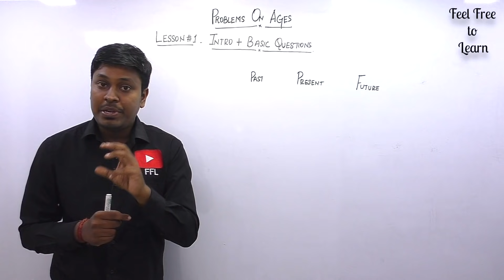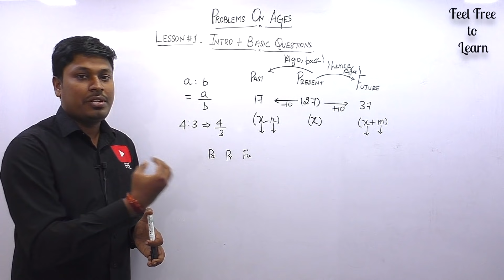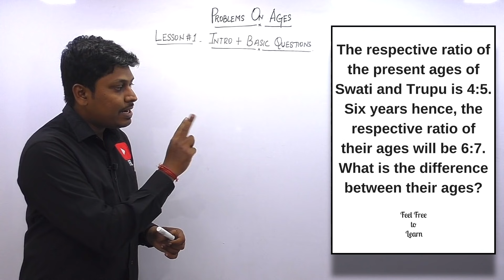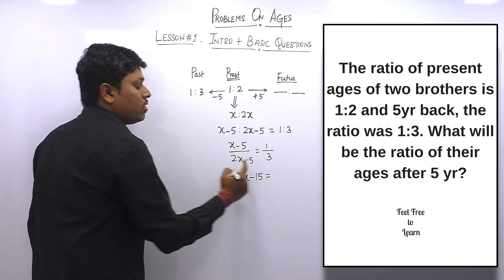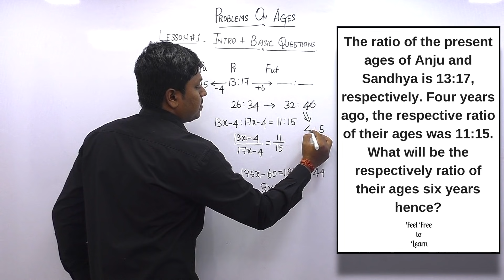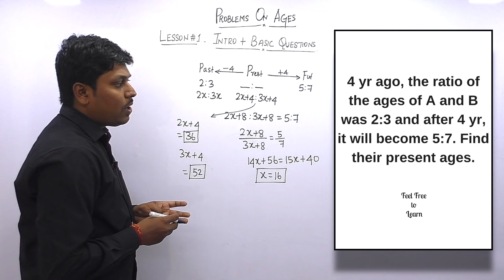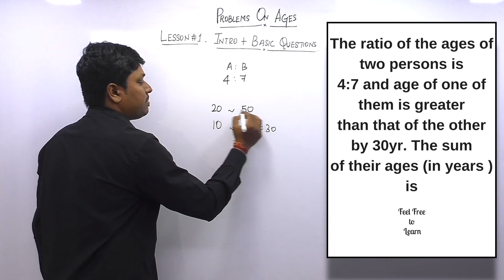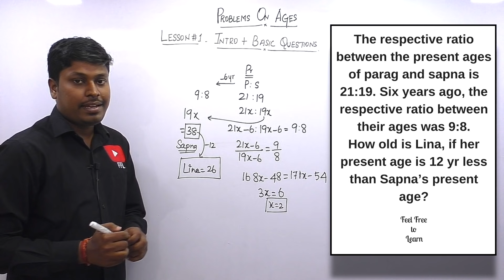Problems on Ages_Lesson #1 (Intro + Basic Questions)